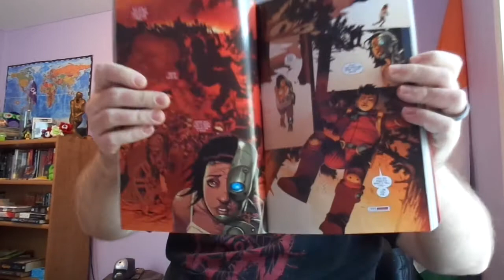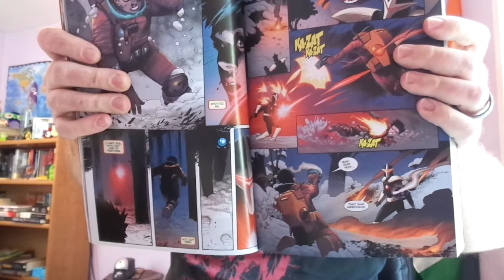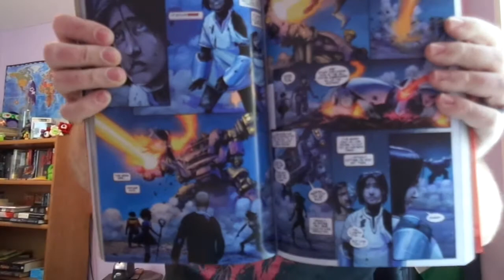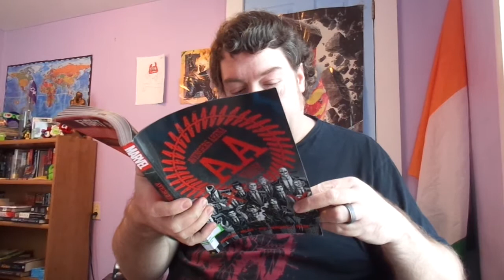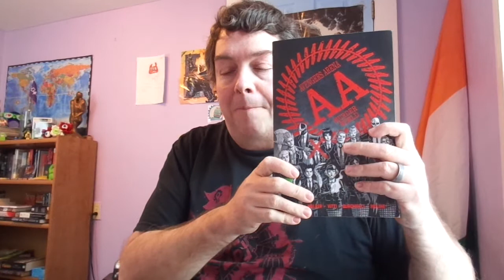Review: Avengers Arena the Complete Collection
Battle Royale/Hunger Games but with teenage superheroes.